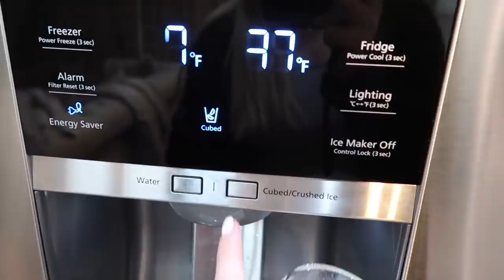BIRTH PLAN FOR BABY #4 | Tara Henderson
MY BIRTH PLAN FOR BABY #4. INDUCTION OR NATURAL BIRTH

POSHMARK: @Tarahendo